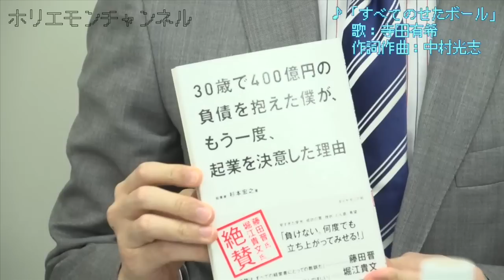堀江貴文のQ&A vol.345〜時間効率を上げる方法！？〜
☆詳細☆

YouTubeホリエモンチャンネルDVDはこちらからご購入出来ます！

メルマガ「堀江貴文のブログでは言えない話」から大人気コーナーQ&Aが動画になりました！vol.345では「一日の使える時間を32時間にしたいとおもいます。24時間中8時間を睡眠としたら残り16時間です。これに2掛けで32時間です。自分の考えでは行動速度を1.5倍にする。人にやってもらえることは人にふる。これだけで実質2倍になると思うのですがどう思いますか。また堀江さん流時間を実質2倍にする方法を教えてください。できれば3倍まで高めたいです。」という質問。ホリエモンの回答はいかに！？

出演
杉本宏之 / 経沢香保子 / 堀江貴文 / 寺田有希